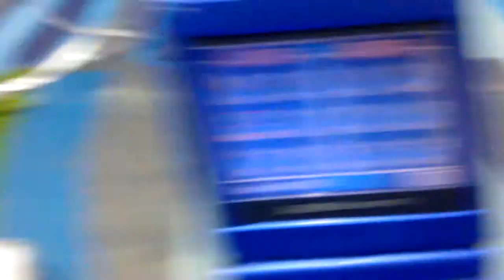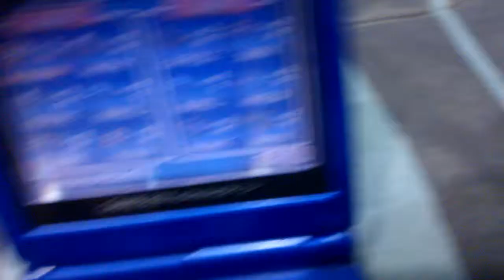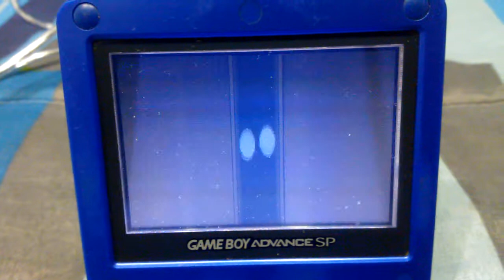Testing HD Recording - Testing GBA Transfer Cable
Transferring from Pokémon Ruby (left) to Pokémon Emerald (right)